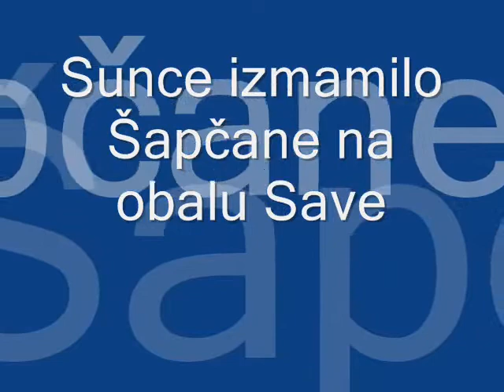Šapčane izmamilo sunce